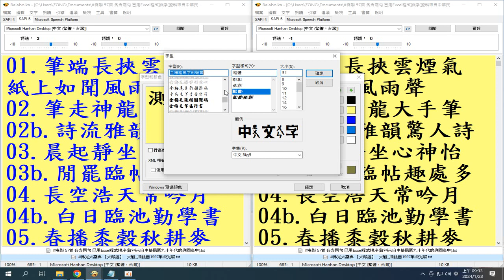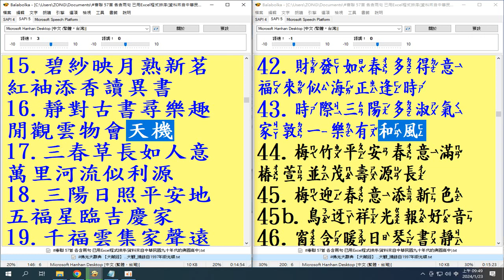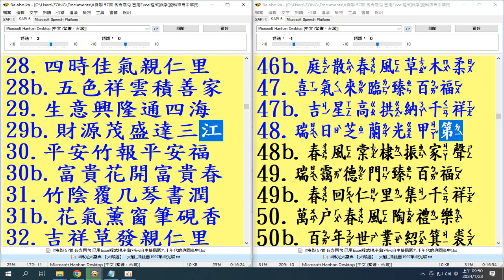字體(楷書 注音 標楷體 ...44.梅竹平安春意滿 椿萱並茂壽源長55.錦繡春明花富貴 琅玕風靜竹平安56.一門天賜平安福 四海人迎富貴春 (20240123用電腦報讀程式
(20240123使用電腦報讀程式#Balabolka 逐字唸，部分破音字讀音有誤請見諒)
春聯讀音或注音需改者：（春播ㄅㄛˋ ）（草長ㄓㄤˇ）（ 為ㄨㄟˊ先）  （太和ㄏㄜˊ）...（風和ㄏㄜˊ）  （和ㄏㄜˊ風）（和ㄏㄜˊ煦 ）  （日擁ㄩㄥˇ）（種ㄓㄨㄥˋ吉祥花）...（覆几ㄐㄧ）（禮樂ㄩㄝˋ ）